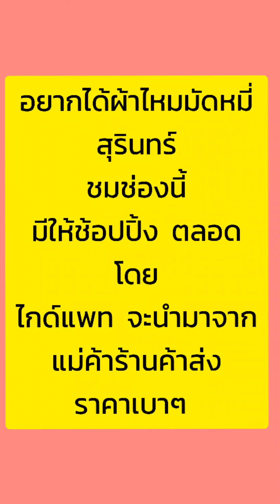รวม ผ้าไหมสุรินทร์ ลายน้ำไหล ชมก่อนนอนจ้า